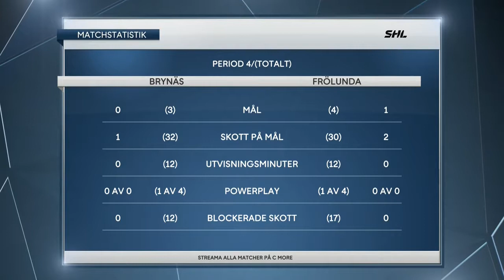SHL Highlights - BIF-FHC - 2018/09/20